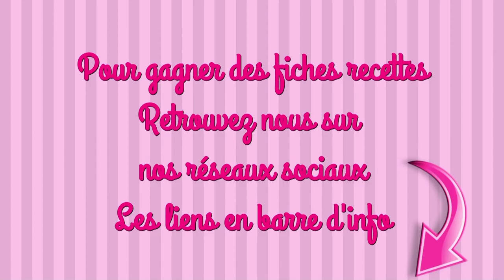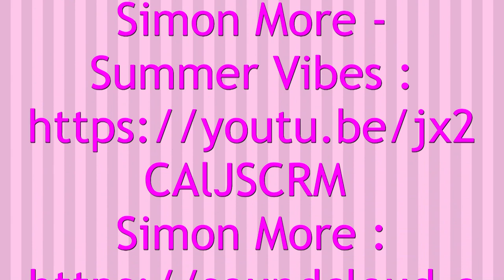CORNET QUICHE recette facile tupperware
INGRÉDIENTS
1 pâte brisée
200g de lardons
3 œufs
125ml de crème liquide
100g de gruyère râpé
5g de beurre

1 jaune d’oeuf
15ml d’eau
2ml de paprika

maelysfredcook

MUSIQUE
Musique proposée par La Musique Libre